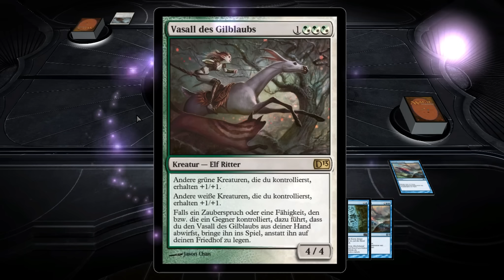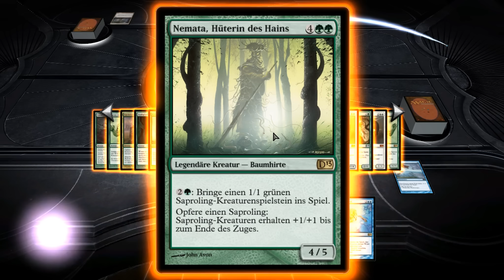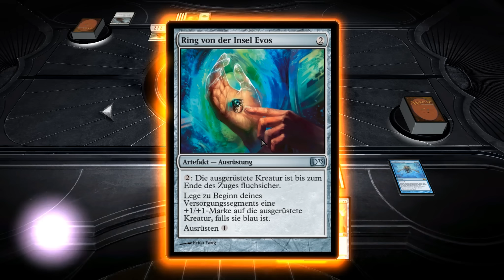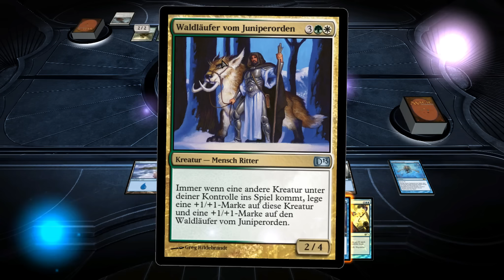Let's Play Magic 2013 (German/HD/Revenge) Part 62 - Selesnija Rache Kampagne